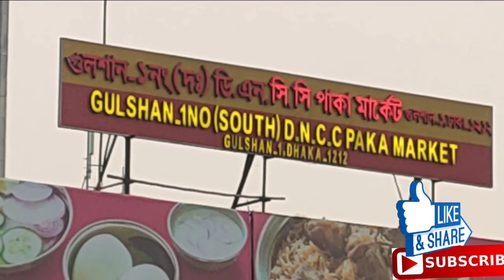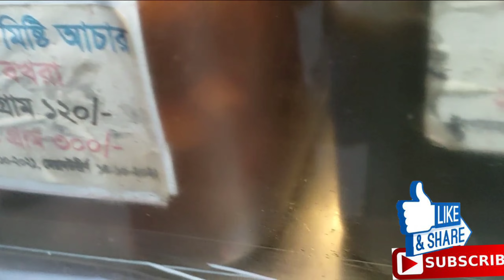The Gulshan-1 DNCC Market !! সকল পণ‍্যের সমাহার || সেরামানের দেশি/বিদেশি !! কম মূল্যে ভালো পণ্য !!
Gulshan DCC Market Dhaka is a famous and popular market in the Dhaka Gulshan area. Here people go to buy their local and foreign products, for this, they want to know about Gulshan Dcc Market Off Day.
We would like to inform you about this article, all the details including the DCC market Gulshan off day, we hope you will read this article carefully and know the subject matter.

Gulshan DCC Market is divided into two types, Gulshan DCC Market-1, Gulshan DCC Market-2. For this people want to know Gulshan 1 DCC market off day and DCC market Gulshan 2 off day, we will also inform you about this issue.
Gulshan Dcc Market Off Day | Opening Time |Address
Gulshan DCC Market has many shops such as Shop is Shop, Handicraft, Art Gallery, Pearl Center, Leather Center, Cosmetics and Store, and many more. Products from outside countries are available here.

❇️ Gulshan DCC Market Off Day is Sunday
Jump To The Right Section  show
❇️ গুলশান ডিসিসি মার্কেট বন্ধ থাকে রবিবার
Gulshan DCC Market Off Day | Holiday | Weekly Close Day
In the meantime we have told you about the day of closing of Gulshan DCC market, to know more about Gulshan 1 DCC market off day and DCC market Gulshan 2 off the day we have given below information in the form of a table, I hope it will be more and easier for you to understand about Gulshan DCC Market Off Day.

About Gulshan Dcc Market Off Day Day
Gulshan DCC Market Off Day   Sunday
Gulshan DCC Market -1 Off Day   Sunday
Gulshan DCC Market-2  Off Day   Sunday
About  Gulshan Dcc Market
Gulshan Dcc Market under Dhaka City Corporation is basically divided into two parts. The two markets are located in a two-floor building and the main wholesale products are perfumes, undergarments, children’s toys, showbiz, stationery, food items (biscuits, chocolates, juices, jellies, honey, sauces, macaroni, drinks, etc.), towels on the ground floor, Spices, crockery, Chinese items, etc. are available wholesale. Below we will talk about Gulshan 1 DCC market and Gulshan DCC market 2.

Gulshan Dcc Market Off Day | Opening Time |Address [More]
Gulshan Dcc Market
Gulshan-1 DCC Market
This market was established in 1986 under Dhaka City Corporation. It is a famous market in the Gulshan area. The market is located in a two-floor building. There are shops on both floors. The number of shops is 250. Foreign products are made in different countries. However, children’s clothing toys are usually imported from Thailand, Taiwan, England, China, India, and sports items are usually imported from Pakistan, China, and Thailand.Store Location Products
1st Floor A) Furniture (office, home, etc.). B) Jewelers. C) Bicycle. D) Cosmetics. E) Children’s toy car. F) Showbiz. G) Light fittings
2nd Floor A) Electronics (Sharp’s showroom). B) Children’s toy car. C) Tailors and fabrics (female, male). D) Sound system. E) Sports items. F) Sunglane shop. G) Jewelry.
Gulshan-2 DCC Market
This market was established in 1986 under Dhaka City Corporation. It is a famous market in the Gulshan area. The market is located in a two-floor building. There are shops on both floors. There are two entrances to the market. There are many local and foreign shops in this market

DCC Market Gulshan-2 Main Shops Are:
Handicraft
Art gallery
Saju Art Gallery
Sports items
Pearl Center
Shopeis shop
Leather Center
Cosmetics and stores
Car parking arrangements
Gulshan DCC Market Opening Time.
It is open from 10 AM to 8 PM and the weekly Off Day is Sunday.

Gulshan DCC Market Address:
Gulshan-1, Dhaka-1212.